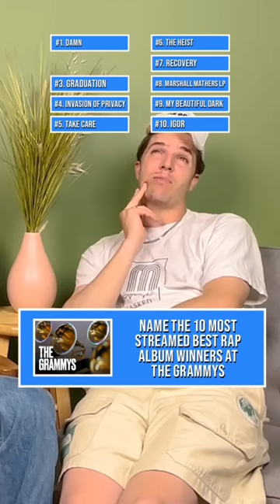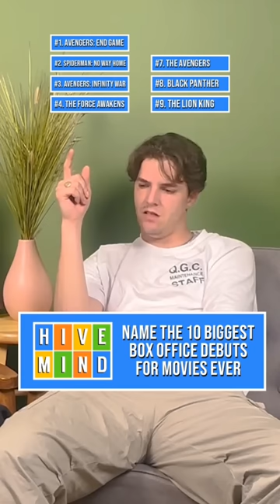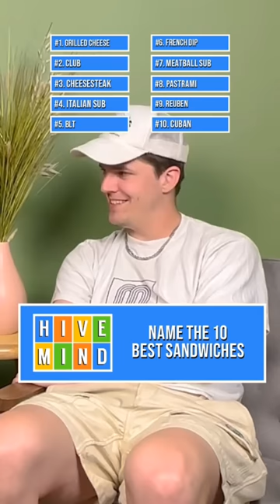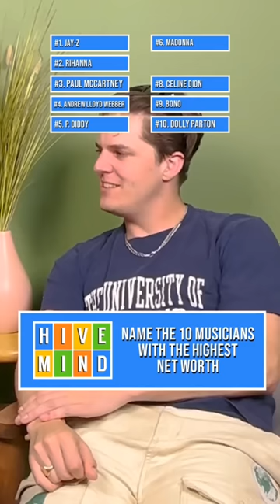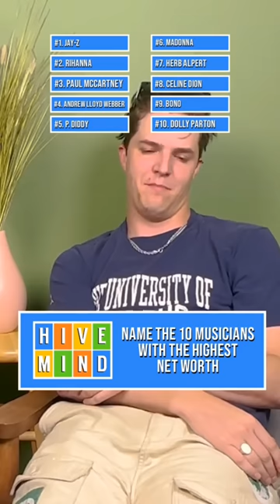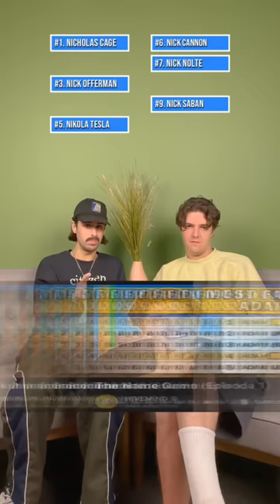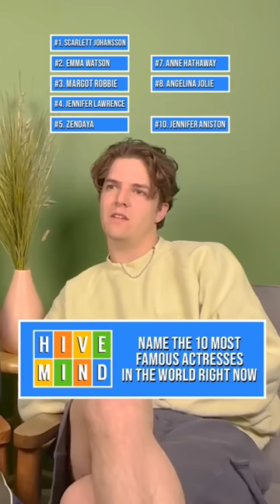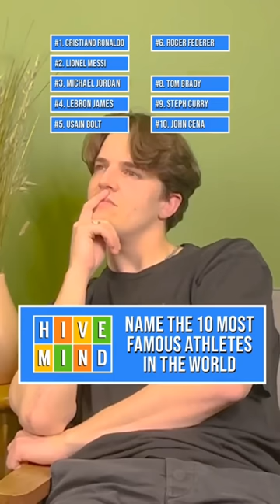Hivemind TikTok Compilation [Vol. 2]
DM all sorts of stuff to @meekergrant